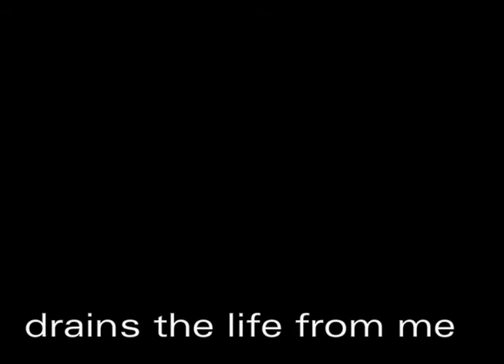St. Violent Times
A short view on hate.